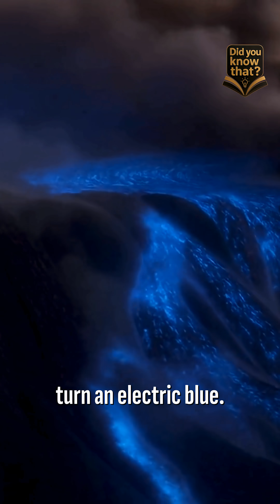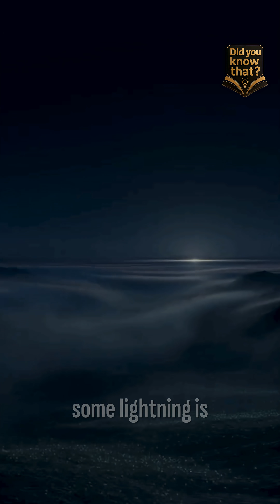5 Natural Phenomena Science Still Can’t Explain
Some natural phenomena are so bizarre that even modern science can’t fully explain them.

From katabatic winds capable of flipping aircraft to the mysterious Bloop sound recorded in the deep ocean, this short explores five unknown natural events that challenge our understanding of the planet.